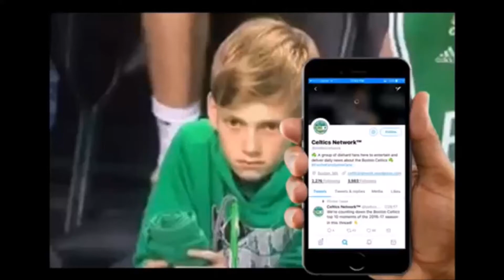Jayson Tatum (16 Pts, 5 Reb, 4 Ast) at Pacers 12-18-17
Boston Celtics Highlights.
Tatum played a great game, highlighted by 2 ferocious dunks and a disrespectful block!